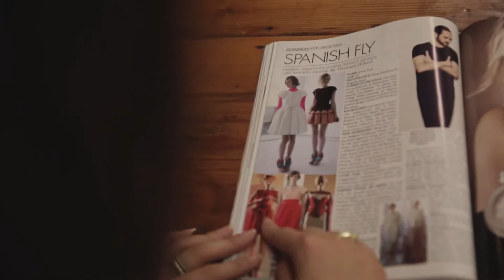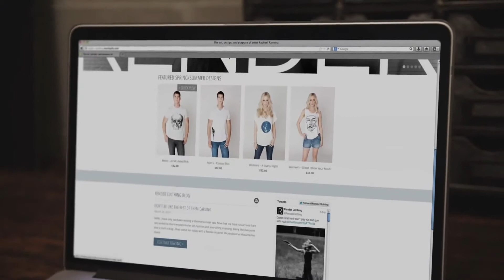Sizzle Reel for RENDER clothing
Look behind the curtain of RENDER clothing - Hand-crafted clothing + soulful artistic expression from the mind of Rachael Ramona - "Your lifestyle with intention."

About the creator and company:
"As a Visual Artist, my intention has always been to communicate to the world through my art.  As a Designer, my intention is to create clothing that people feel great in, and look great wearing.  RENDER clothing is a medium for me as an artist that enables me to bring the two together.
As the Chief Executive Designer of RENDER, I will always create designs that I feel will allow our customers to express themselves in a way that they understand and feel passionate about.  I will never outsource our designs, although I will collaborate with other artists and designers when I feel that their creativity should be shared with the world.
I will always use high quality, fashion forward textiles as a canvas from which to communicate my art."    -  Rachael Ramona